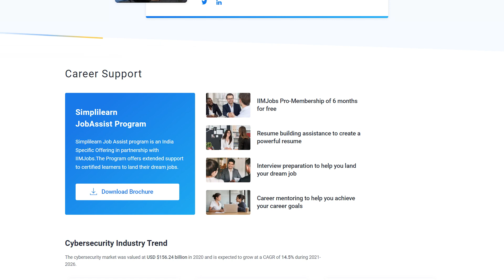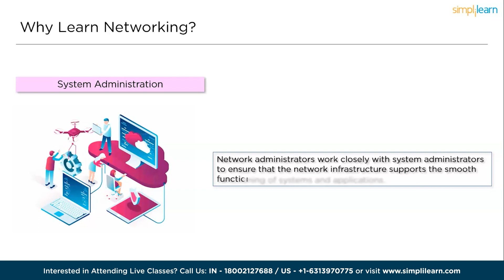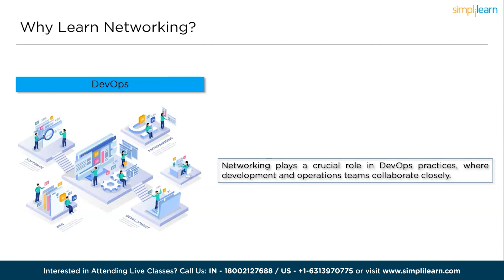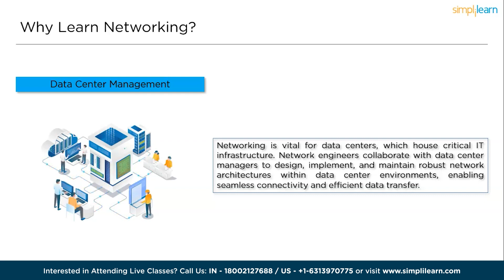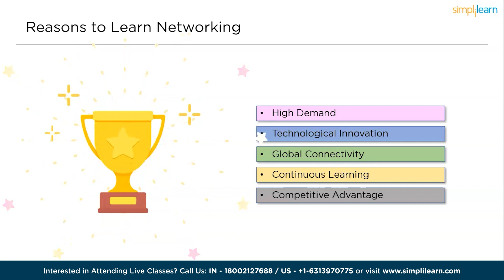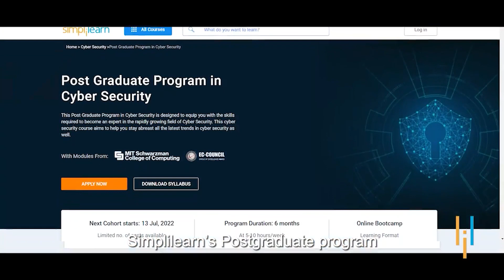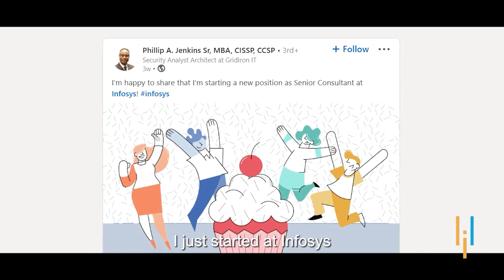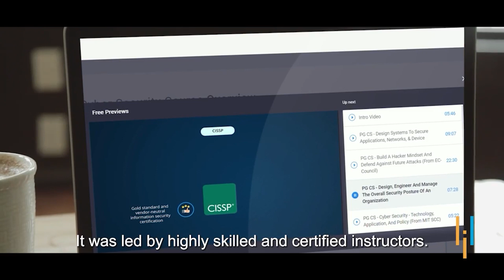Why to Learn Networking in 2026? | 5 Reasons to Learn Networking | Computer Networks | Simplilearn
Why Learn Networking in 2026?This video by simplilearn is based on Computer Networks and the importance of learning the fundamentals of Networking in 2026. The video will help you by elaborating on the top 5 Reasons to Learn Networking. Computer Networks is one of the fruitful career options in the current IT industry. This video by Simplilearn covers the following.

00:00:00 Introduction to Why to Learn NEtworking in 2026
00:02:50 Why Learn Networking in 2026
00:05:20 Reasons to Learn Networking
00:06:29 Salary of a Network Engineer
00:07:15 Companies Hiring Network Engineers

✅ Key Features:
-8X higher interaction in live online classes conducted by industry experts
- Access to CEH Kit
- 25+ hands-on projects

✅ Skills Covered
- Ethical Hacking
- Network Security
- More...